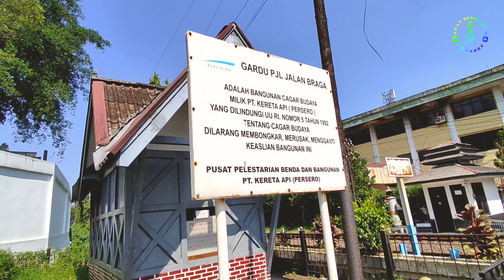VIADUK dijalur kereta api Bandung - Ciwidey mungkinkah ini Viaduk satu-satunya dijalur ini?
Oke teman-teman, perjalanan penyusuran jalur kereta api Bandung - Soreang kini baru sampai di Viaduk yang melintang di atas sungai Cikapundung. Ternyata jembatan ini memiliki kisah panjang dari awal pembangunan hingga saat ini. Dari mulai jalur tunggal hingga jalur ganda. Dari mulai jalur Bandung - Ciwidey belum ada hingga beroperasi. Saksikan saja video saya kali ini di Viaduk sebelah timur stasiun Bandung.